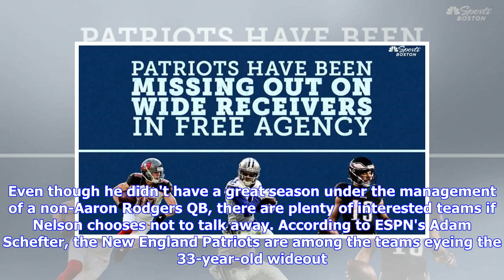Patriots Reportedly Among Teams Interested in Free Agent WR Jordy Nelson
​Last week, the Oakland Raiders ​released veteran wide receiver Jordy Nelson after just one year on the West Coast. Even though he didn't have a great season under the management of a non-Aaron Rodgers QB, there are plenty of interested teams if Nelson chooses not to talk away. According to ESPN's Adam Schefter, the ​New England Patriots are among the teams eyeing the 33-year-old wideout. Former Packers’ WR Jordy Nelson is scheduled to visit the Seahawks on Tuesday, per source. They were interes...